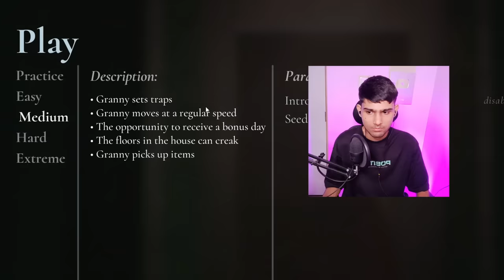I Played The Scariest Game Ever GRANNY REMAKE !! *almost got Heart Attack*